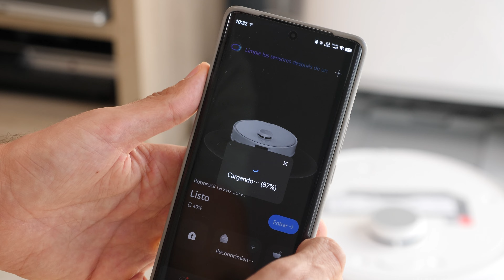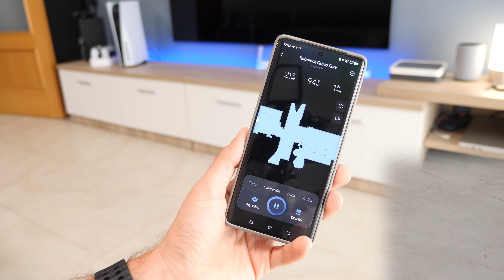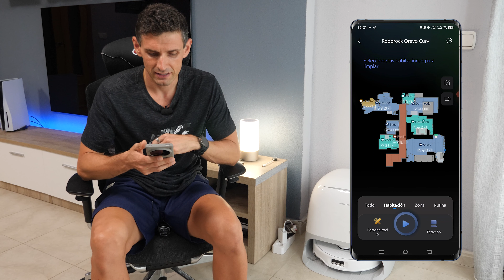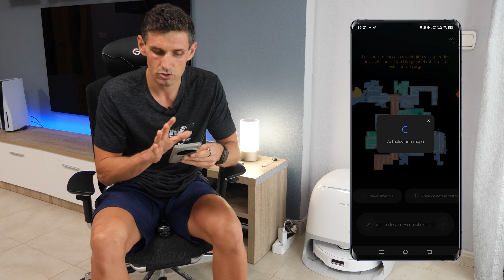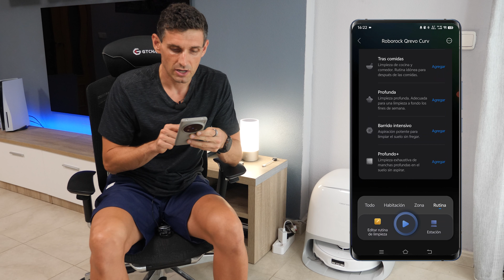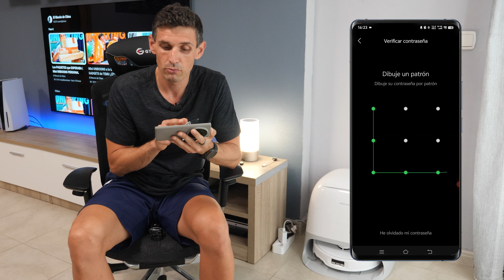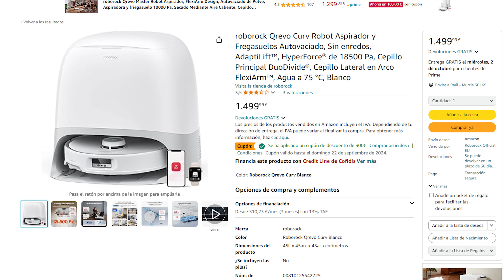Mi NUEVO MONSTRUO para mi SMART HOME | Roborock QRevo Curv review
Lo probé en la IFA de Berlín este año y me encantó. Ahora ya lo tengo aquí en casa y después de unos días de uso, me ha flipado. Es el Roborock QRevo Curv y no te va a dejar indiferente.

➡️ Link del Roborock QRevo Curv